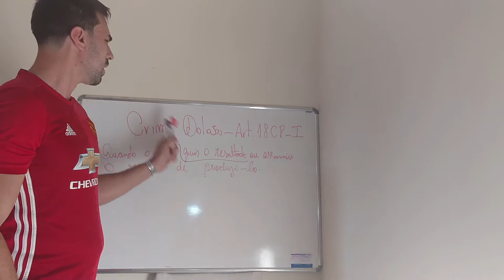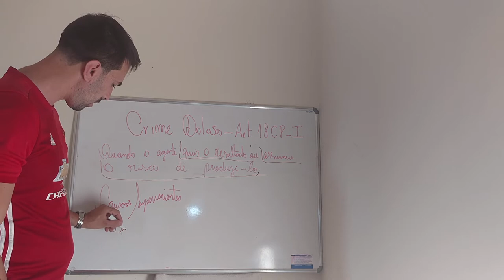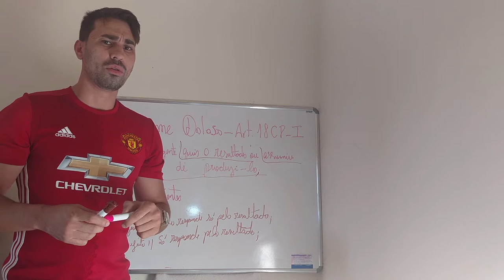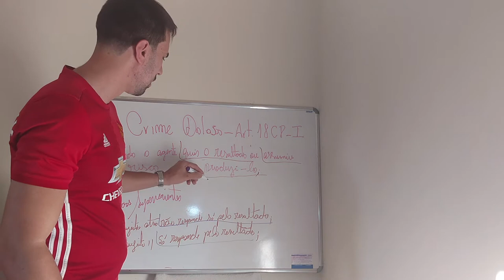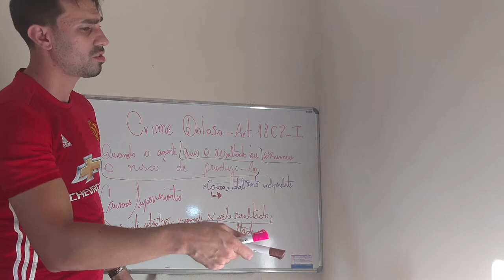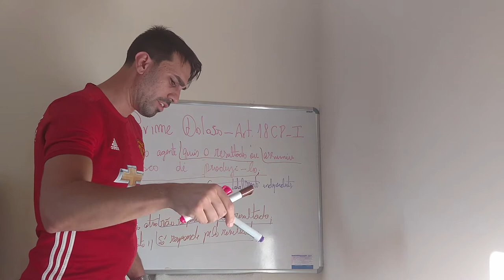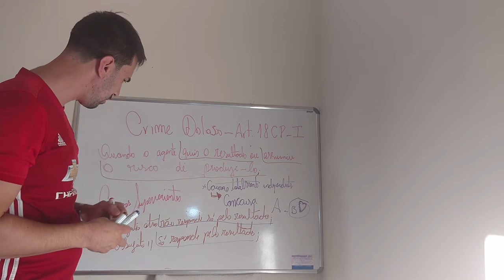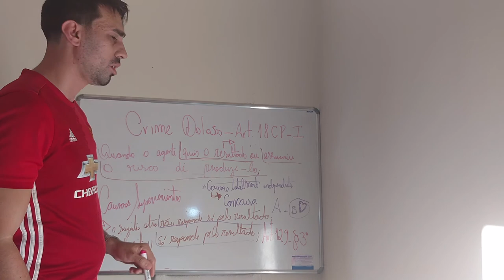ART.18, I - CP, CRIME DOLOSO